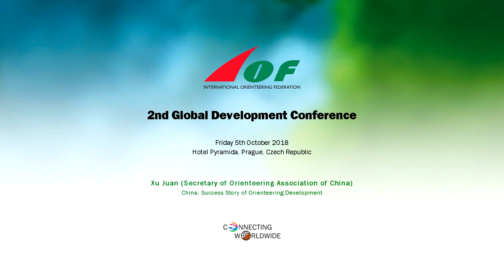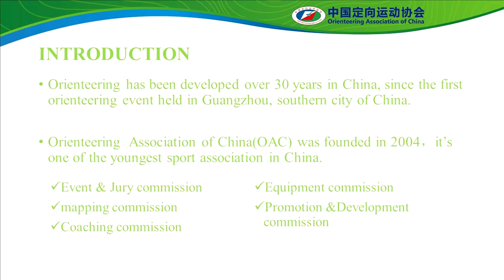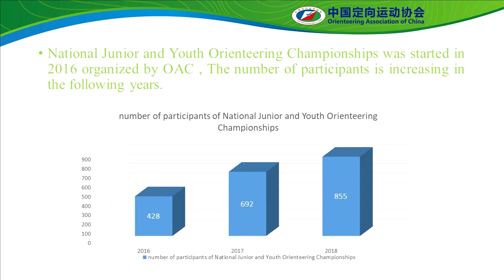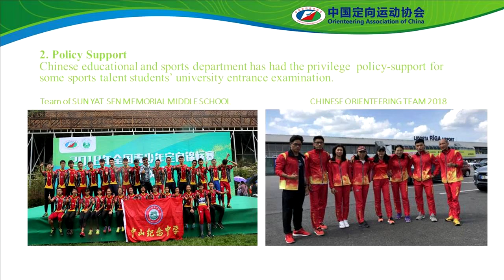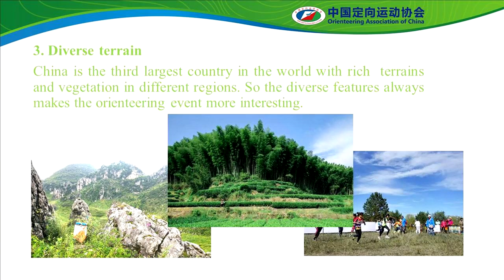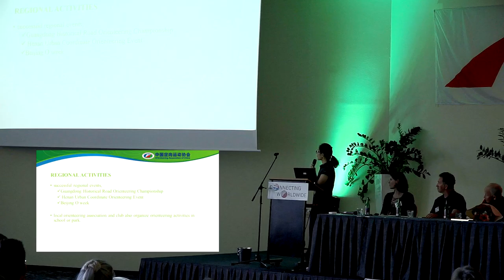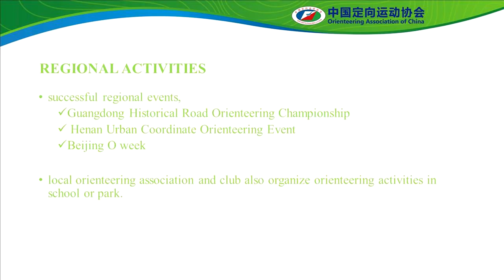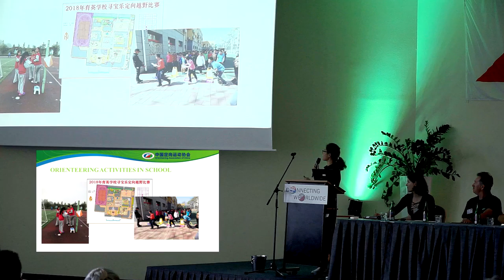Global Development Conference 2018: The Development of Orienteering in China (Xu Juan)